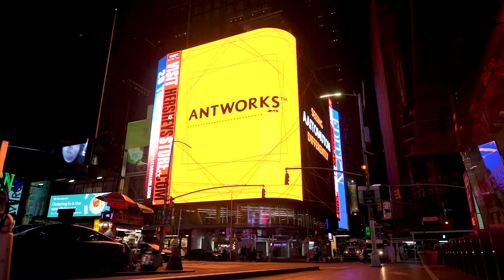AntWorks Times Square signage